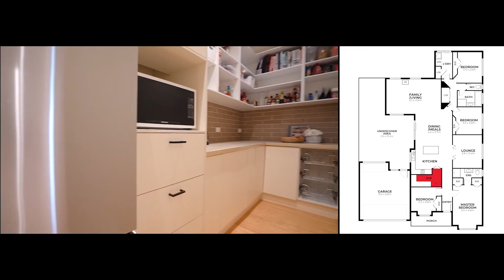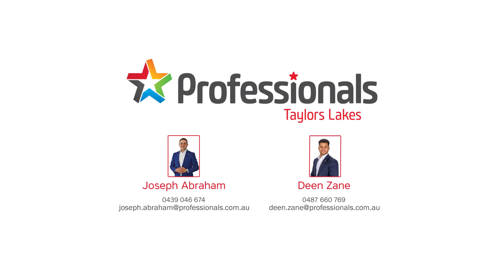2 Aikshaw Close, Hillside - Property Walk Thru Video - Professionals Taylors Lakes